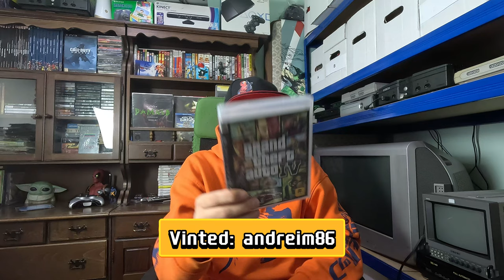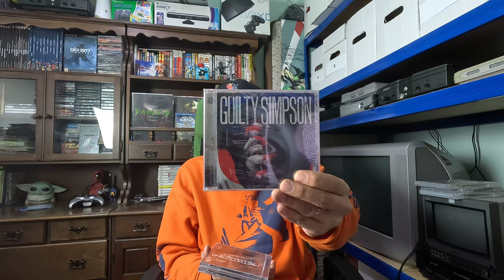Achizitii piata de vechituri (57)